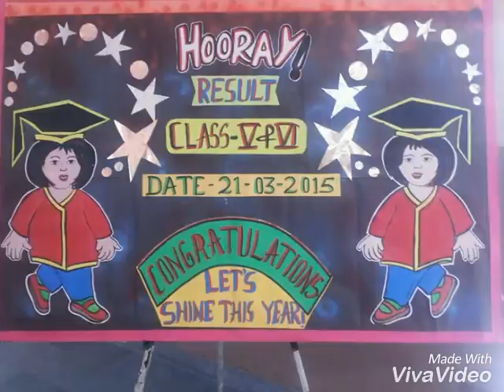Dav public school sahibabad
Work classic